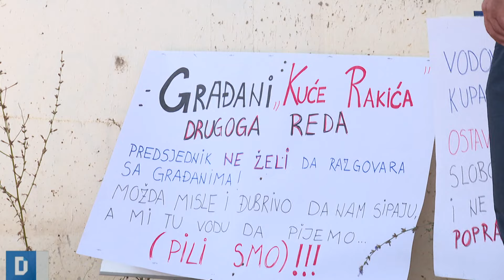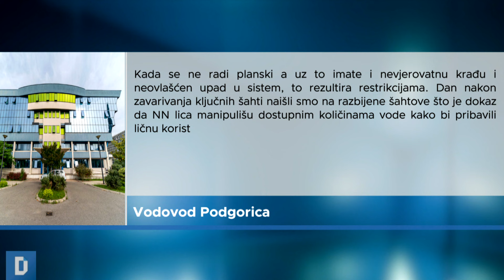DNEVNIK: Život bez vode u Kućama Rakića i Kakarickoj gori